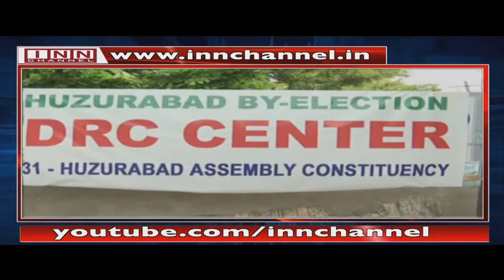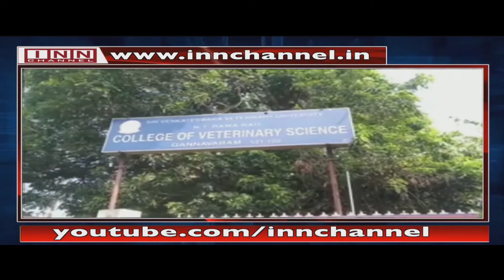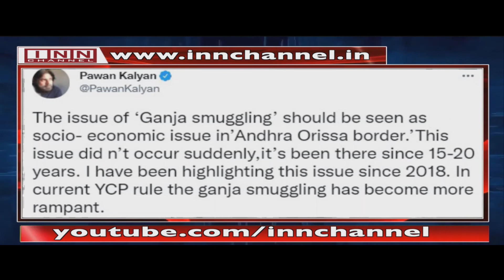News Bulletin 7:30 PM 29th October 2021